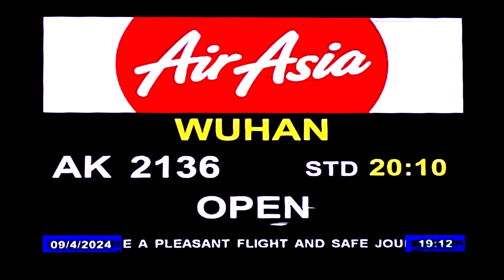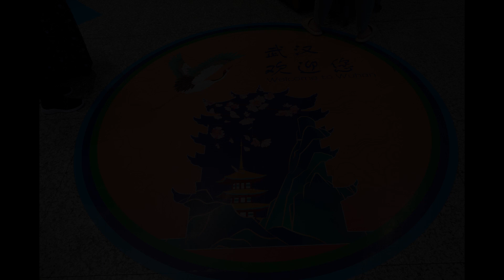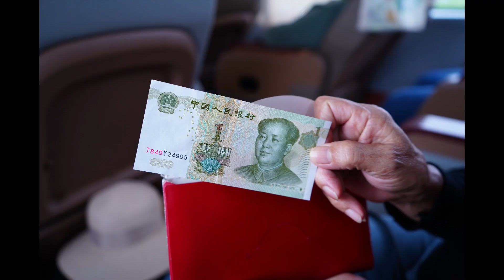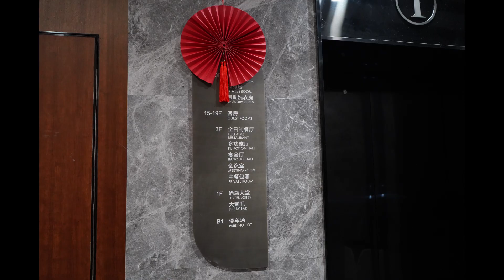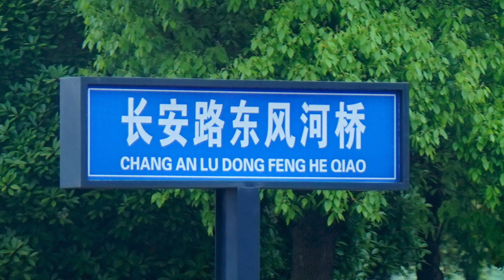I want to break free - Queen. Rock and Roll Girls-John Fogerty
Wuhan and Zhangjiajie, China.